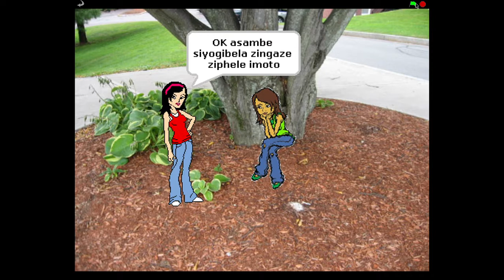Learning dialogue - A friend in need (isiZulu)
Students were asked to make a greeting as part of learning how to create dialogues and came up with this story.  It's part of what makes Scratch so cool.  Young people can grapple with complicated scenarios and work them out with cartoon characters.

Problems with the translation, let us know or you can edit the captions directly.